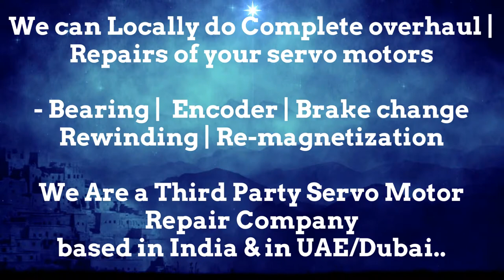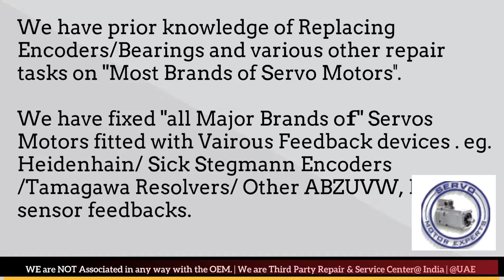KALTENBACH Siemens CNC servo motor Repair encoder Error Heidenhain Resolver Adjustment Installation